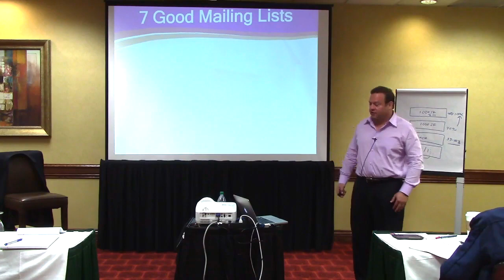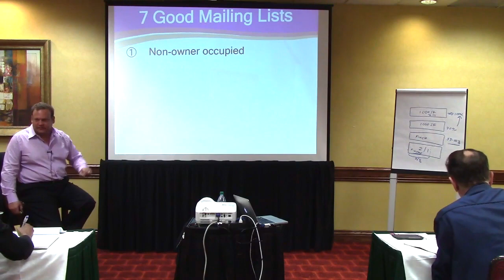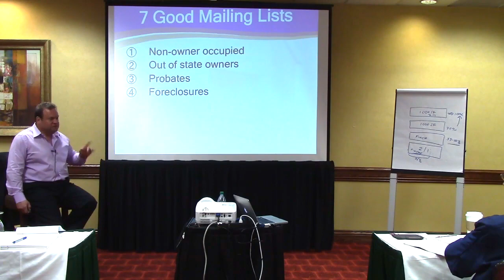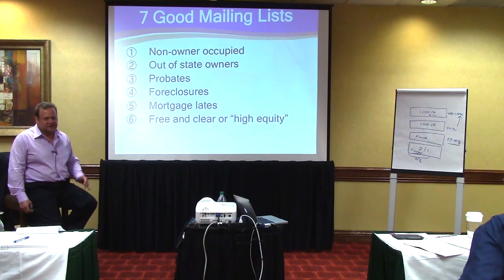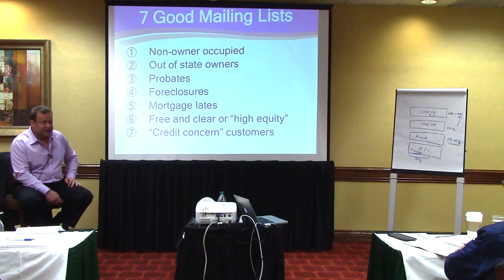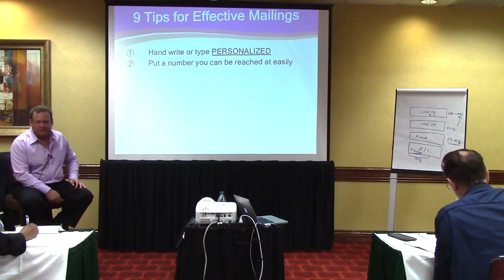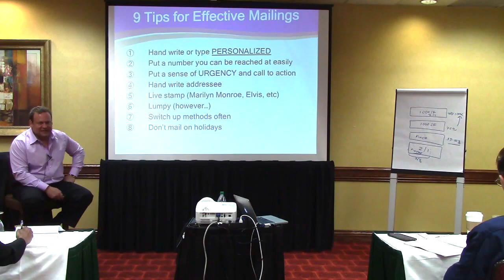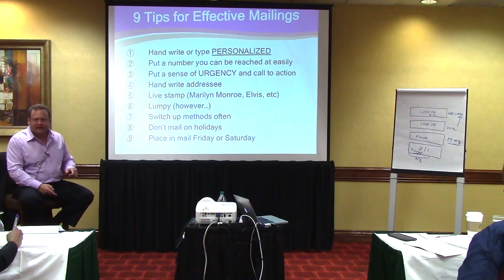REAL ESTATE BY THE NUMBERS 6 Mailing Lists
Attorney, best selling author, and real estate investor William Bronchick talks about how to acquire mailing lists and how best to use them in obtaining deals. For a LOT more information on this and other great marketing techniques, please go